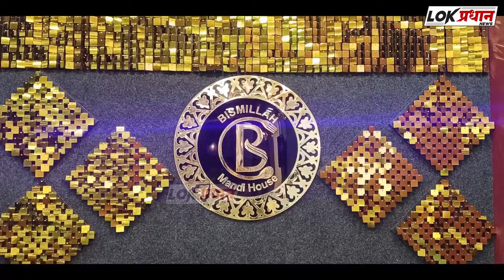सावधान तुमच्यावर होणार कारवाई पालिका आयुक्तानी दिला आदेश